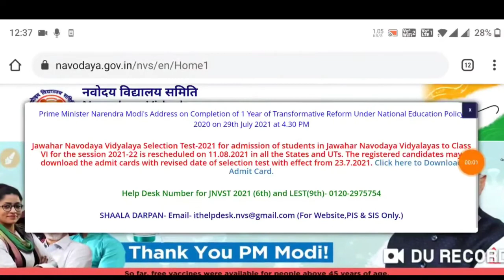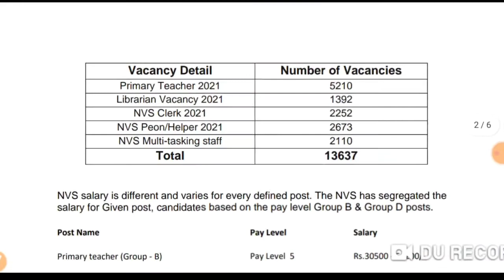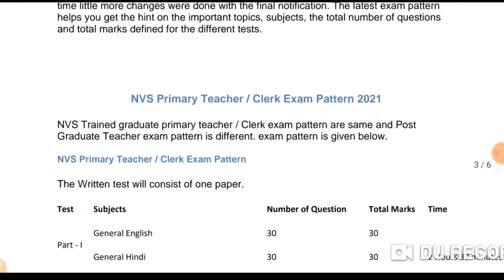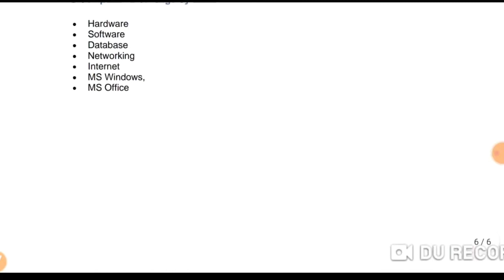Navodaya Vidyalaya Teacher Recruitment 2021 | new vacancy 2021 | sarv siksha abhiyan bharti 2021